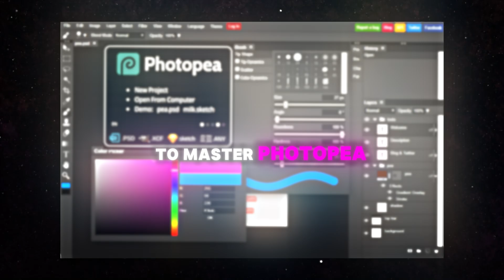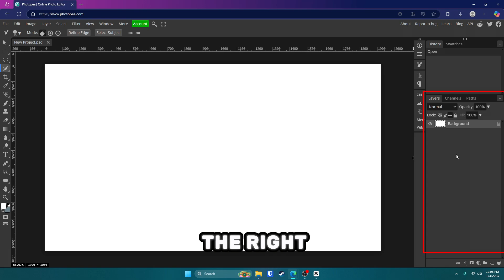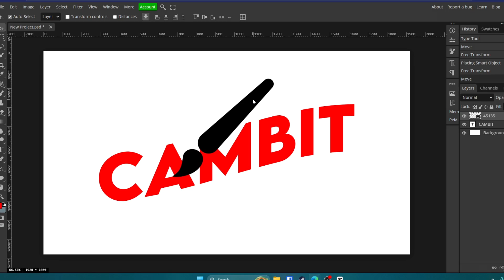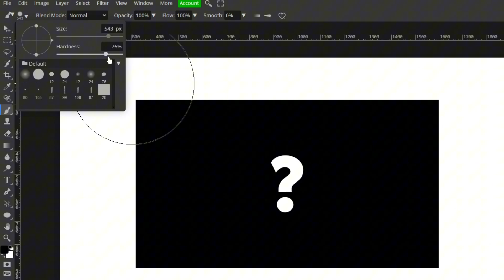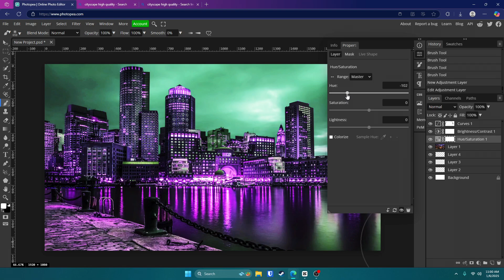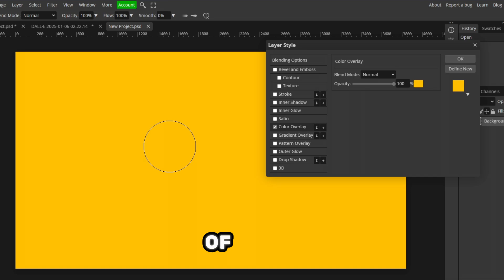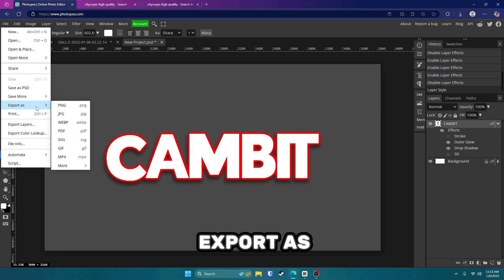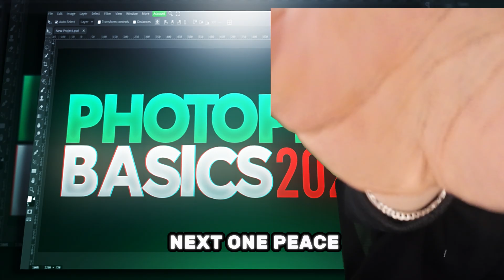Photopea Basics for Beginners (2025) | The Only Beginner’s Guide You’ll Need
Ready to master Photopea in 2025? In this beginner-friendly tutorial, we’ll walk you through the essentials of this powerful, browser-based image editor. Perfect for new creators or those switching from more expensive programs, Photopea offers a full suite of photo editing and design tools—completely free! In this video, we’ll explore the user interface, demonstrate how to work with layers and masks, and share simple editing techniques that will make your images stand out.
► TIMESTAMPS:
0:00 Intro
0:22 Getting Started
1:25 Photopea Interface
2:18 Adding Elements
4:14 Layer Management
5:22 Blend modes
6:10 Adjustment Layers
7:36 Layer Styles
10:52 Exporting
11:50 Outro

Your support helps me create more awesome content! Here’s how you can help:

✨ Special Thanks to My Amazing Members:
- Chris Coffee & Crypto
- Ares-Kamikaze